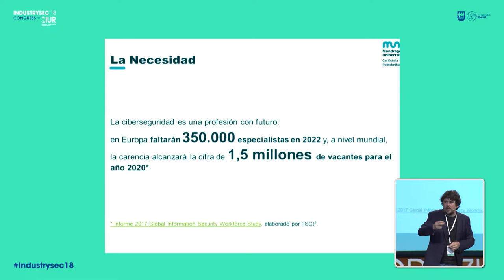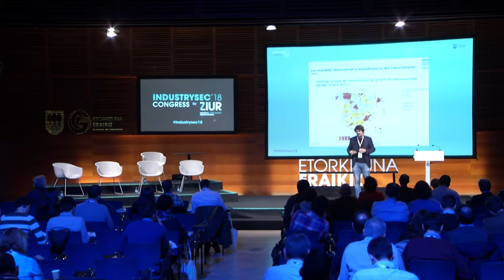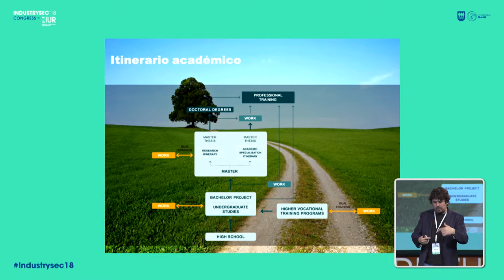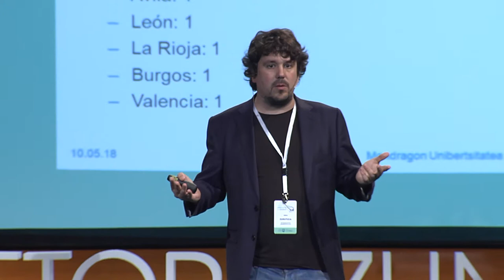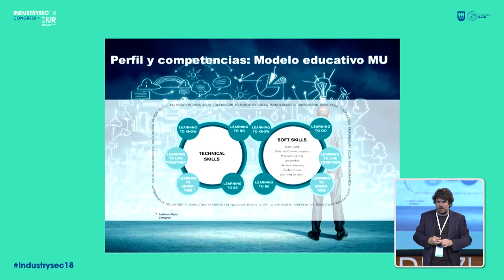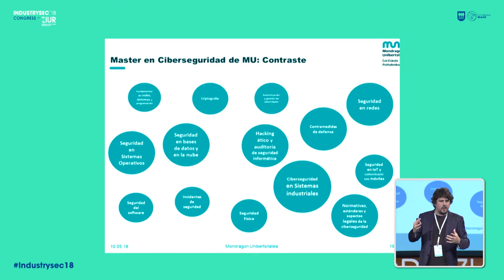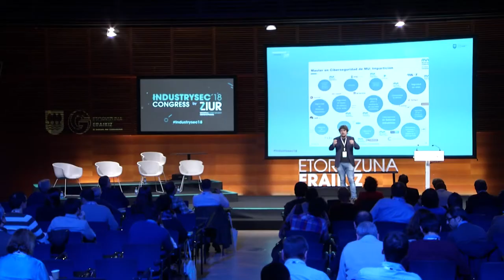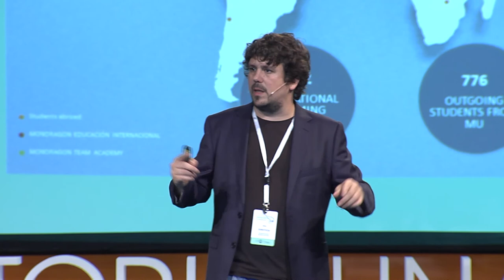11- Urko Zurutuza - Ekoizpen ekipamendu konektatuen arduradunak_en